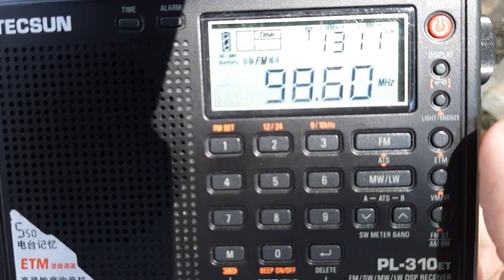Fly FM 98.6MHz Gunung Telapak Buruk (Seremban) received in Chaah, Johor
* Frequency: FM 98.6MHz
* Power: 2kW
* Transmission site: Gunung Telapak Buruk, Negeri Sembilan
* Receiving site: Chaah, Johor
* Distance: 126km